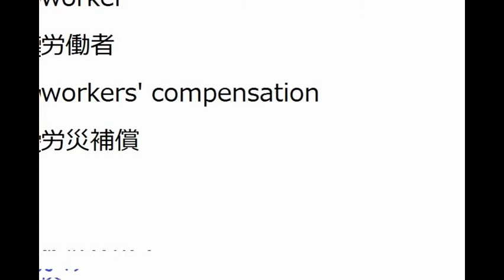大学受験 英単語 大量暗記30 英単語